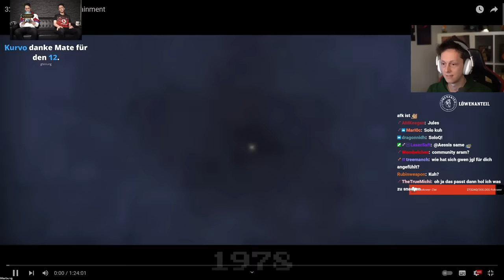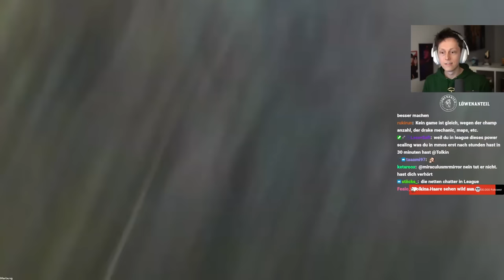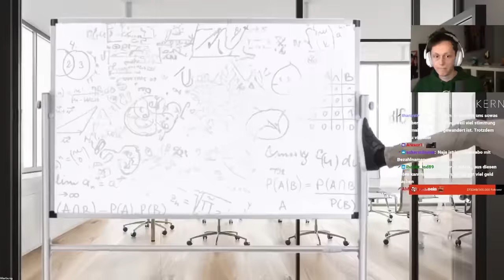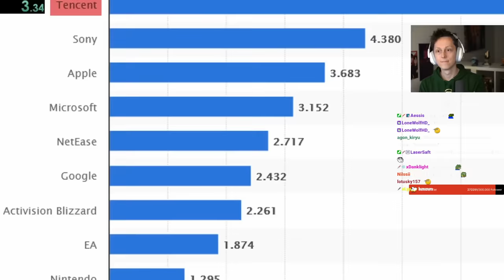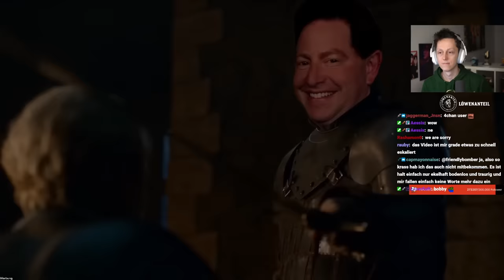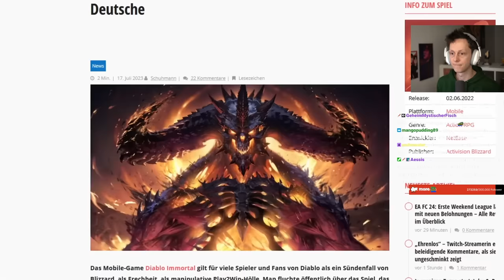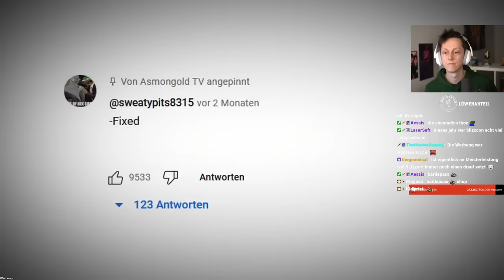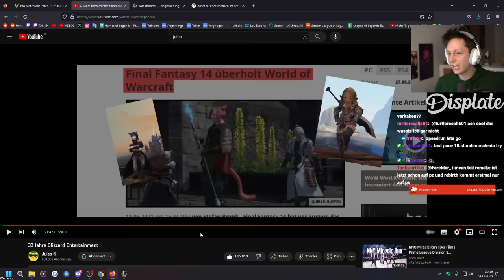DAS GEILSTE VIDEO JEMALS! | XXXL REACTION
Social Media!